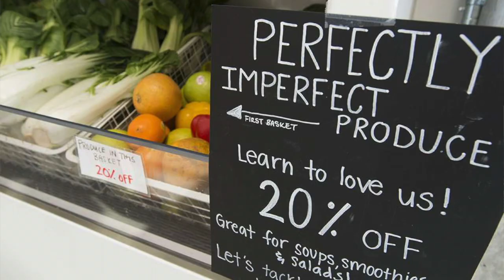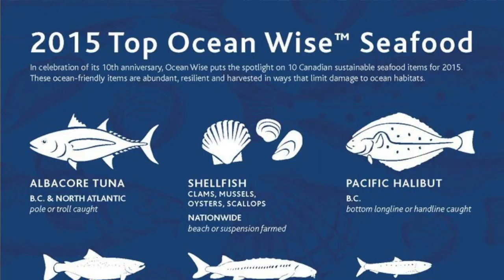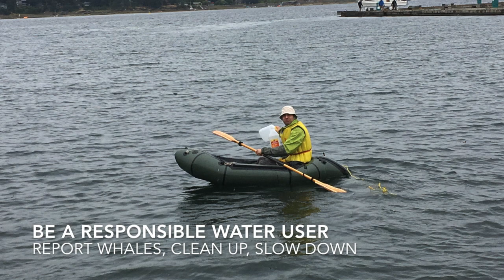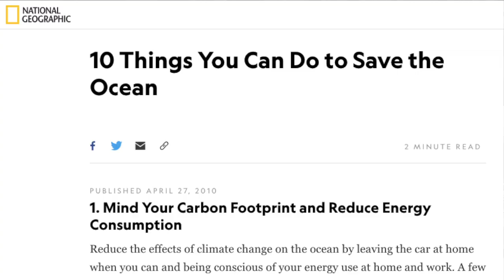How to become a marine biologist - Part 10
Show the ocean some love! Do it now. Start acting like a marine biologist and help protect the oceans. In the finale of the 10-part series, learn how you can do your part to help the oceans today. Because it's urgent. Get help now.

This is part 10 of the 10-part series of how to become a marine biologist. Don't give up on your dreams kids.

ABOUT
Melanie Knight is CEO and Co-Founder of Ocean to Eye Level which provides marine project management consulting including the development of public marine education centres.  Melanie is the founder and past Executive Director of the Petty Harbour Mini Aquarium, a non-profit education centre in Newfoundland. Melanie graduated from Memorial University of Newfoundland with a BSc. in Biology and a minor in business. For the past 14 years, Melanie has been working with the largest and the smallest aquariums in Canada fostering curiosity for the underwater world. Melanie worked at the Vancouver Aquarium as a marine educator and manager of volunteers. Melanie has since been recognized for her work environmental work with the Petty Harbour Mini Aquarium becoming a Fellow of the Royal Canadian Geographic Society, receiving the Newfoundland and Labrador Environmental Award, TechGirls Portraits of Strength and the Canadian Network of Environmental Educators Award in 2014. She lives in Vancouver, BC, Canada with her nerdy husband.

LINK: National Geographic: 10 things you can do to help the ocean